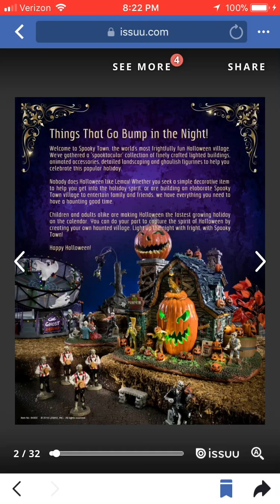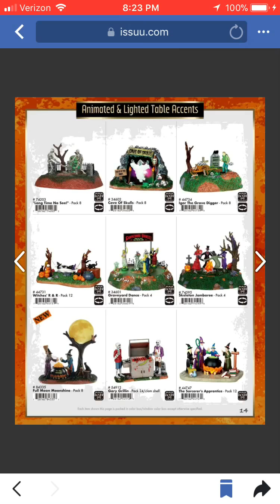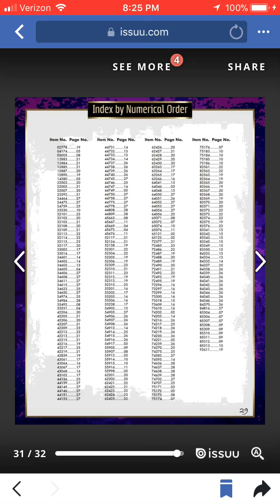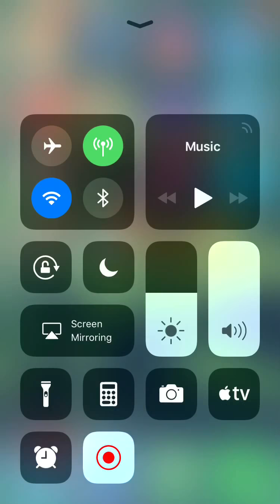SpookyTown Catalog 2018